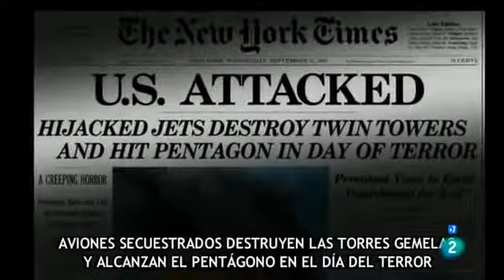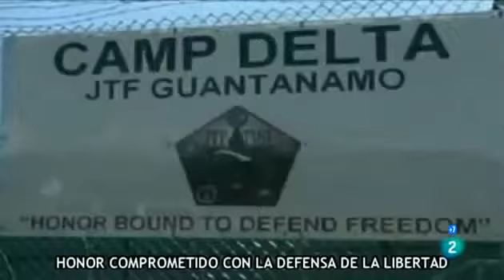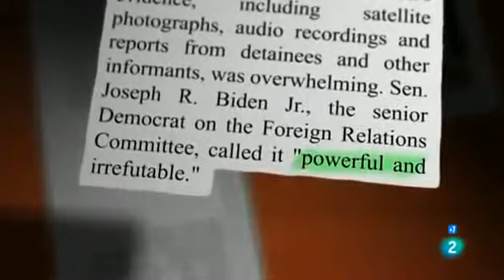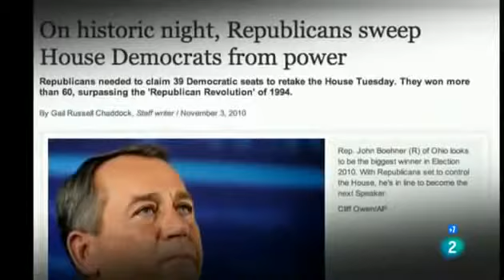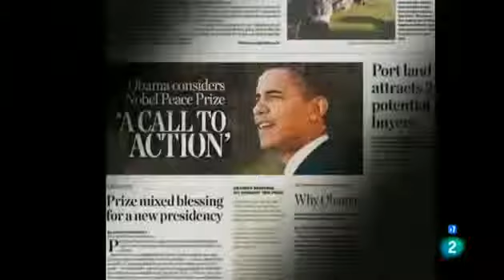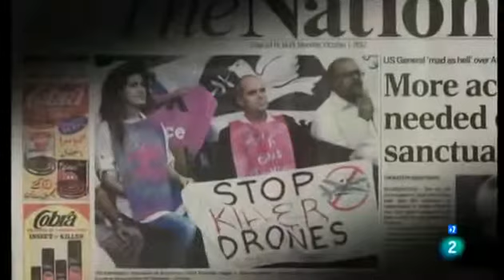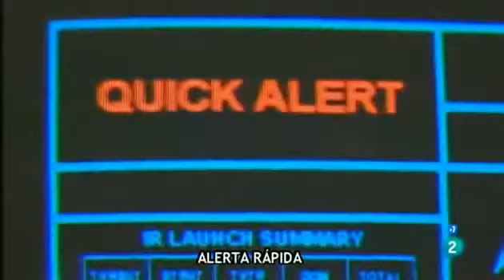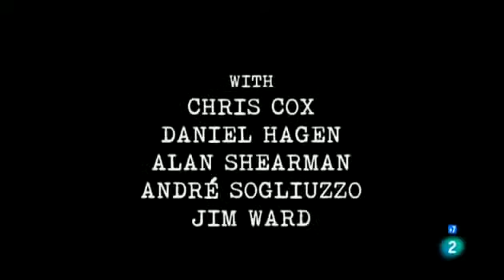Oliver Stone Bush y Obama La Era Del Terror Documentales Completos 2014